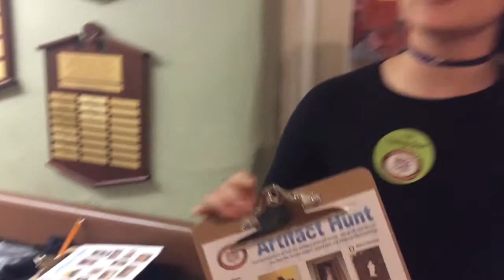Takeover Day: In Their Own Words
Participants in Glanmore's Youth Takeover Day discuss their takeover activities.